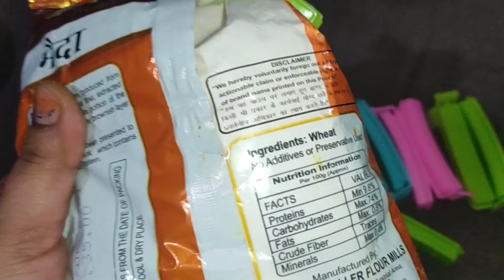Very useful Kitchen Item | Kitchen products